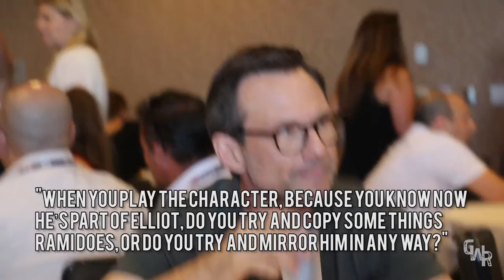Mr. Robot - Christian Slater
Christian Slater talks about his experiences shooting Mr. Robot season 1 and teases a little bit of season 2.
Comic-Con 2016